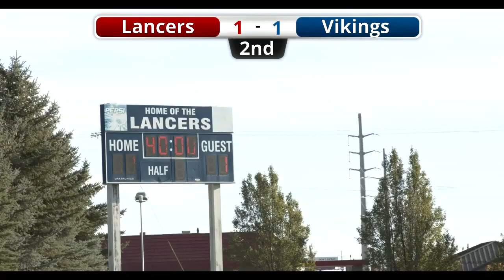Girls Soccer Pleasant Grove Layton High School 10 15 20